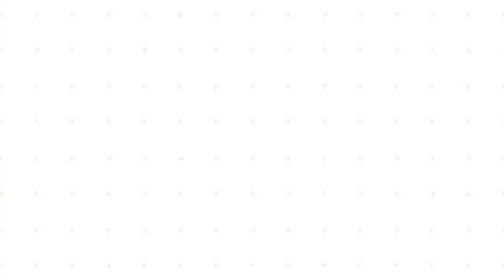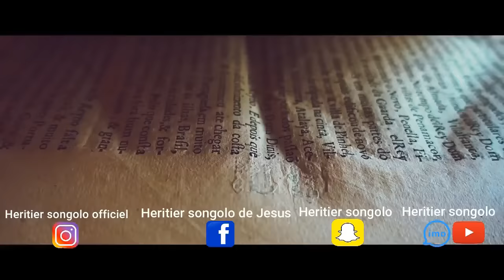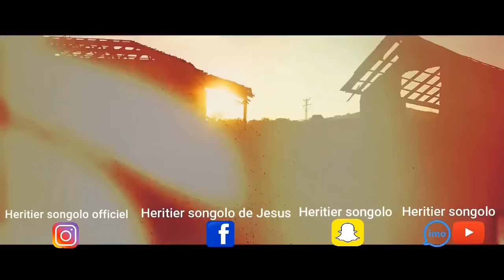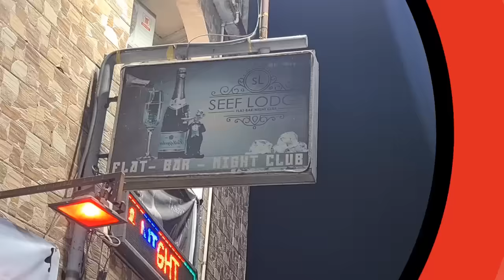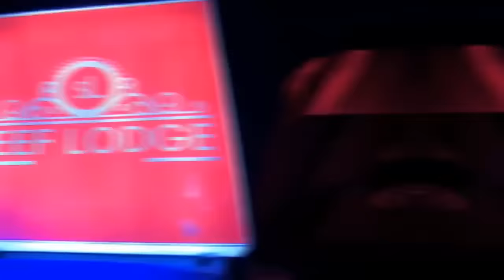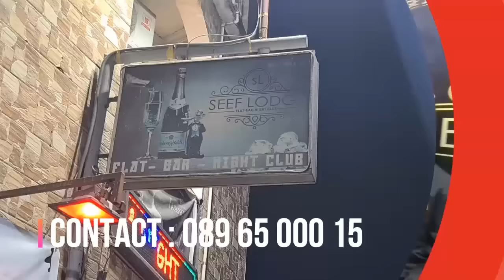RANDO😀LITEYA KANDA ALOBELI MUTAKALISATION NIOSO ASEKA PE ATIKI INTERNET